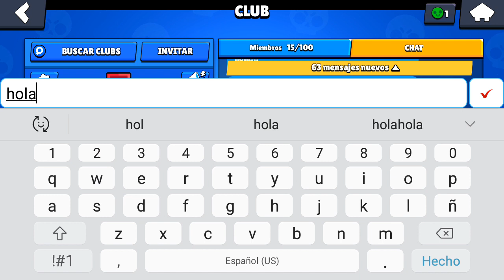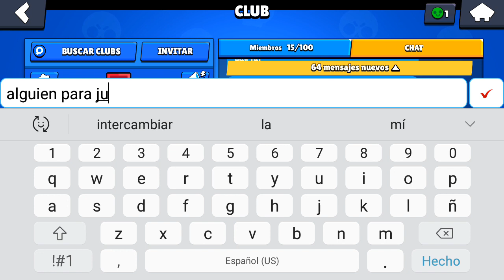Brawl Stars - ¡Nueva Brawler Jessie!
Se bienvenido a un video de videojuegos :D esperando que te guste deja tu hermoso like que me apoya para seguir activo con este buen contenido.

Que tengas un excelente día, tarde o noche.

☆ GRACIAS ☆